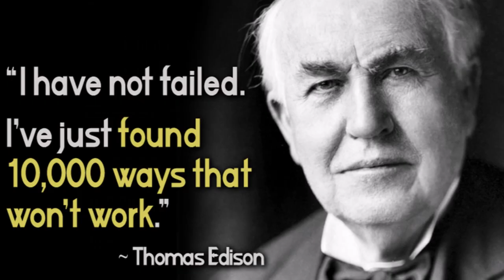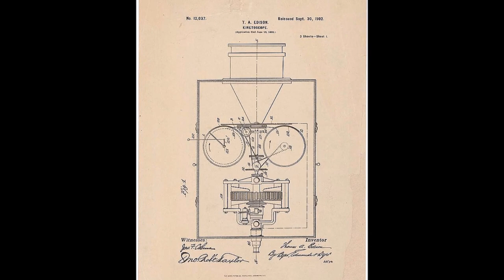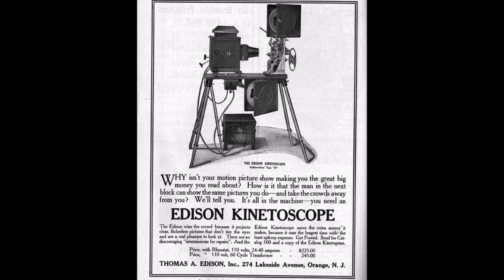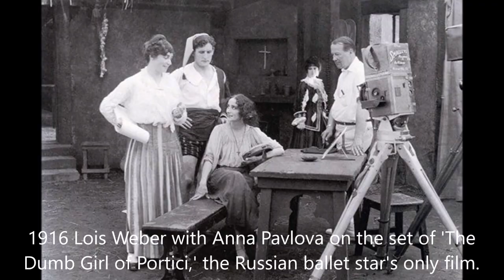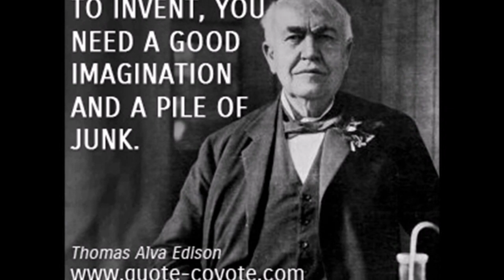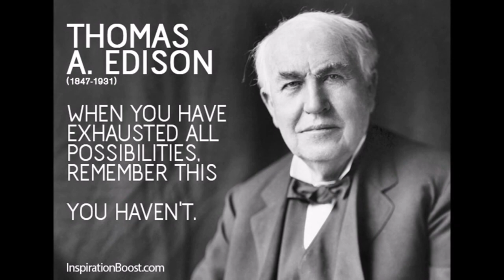Edison and Black Maria Studio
Edison and Black Maria Studio 1893